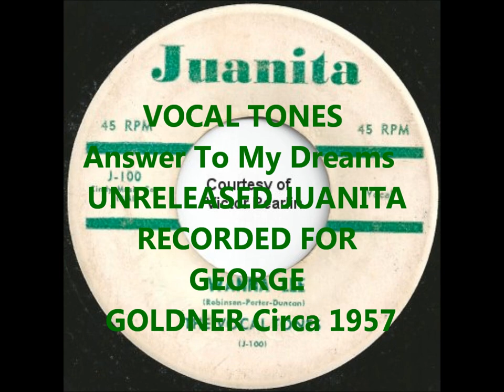VOCAL TONES - ANSWER TO MY DREAMS - UNRELEASED JUANITA RECORDED FOR GEORGE GOLDNER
CIRCA 1957 - DOOWOP - VOCAL GROUP HARMONY